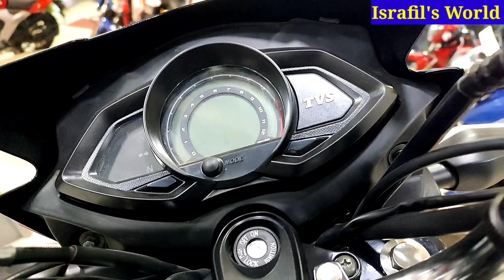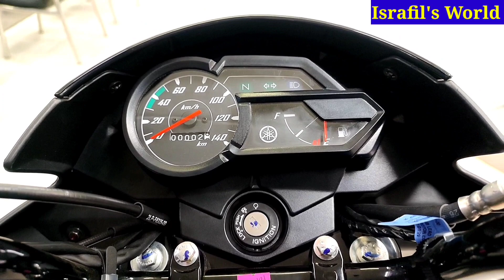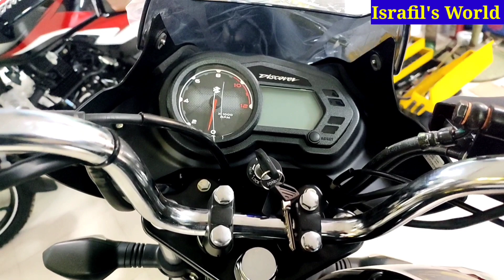দেশ সেরা ১২৫ সিসির ৭টি বাইকের বর্তমান মূল্য | Top-7 125cc Bike Price In Bangladesh | Israfil's World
Top-7_125cc_bike_price